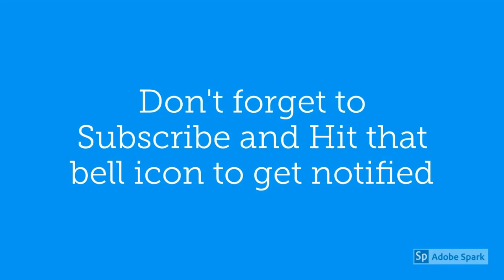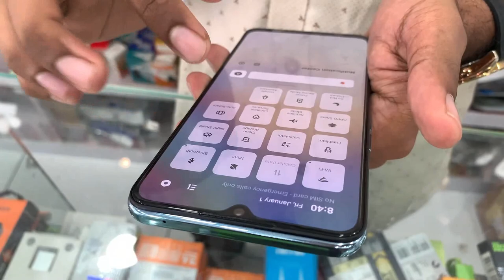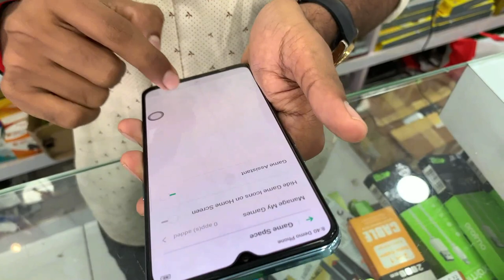ഓപ്പോയുടെ പുതിയ അടിപൊളി ഫോൺ Oppo F15 Review Malayalam | Tech Doctor Malayalam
48 MP ഓട് കൂടി വരുന്ന ഓപ്പോയുടെ പുതിയ ഫോൺ

Oppo F15
Oppo F15 Unboxing
Oppo F15 MAlayalam
Oppo f15 Unboxing Malayalam
Oppo F15 Malayalam unboxing
Oppo F15 malayalam review
Oppo f1 camera sample
Oppo F15 battery
Oppo f15 VOOC,
Oppo F15 camera review
Oppo F15 camera malayalam
Oppo F15 malayalam camera review
Oppo F15 review malayalam
Oppo F15 quad camera
Oppo F15 48MP camera
Oppo F15 selfie
Oppo F15 night mode
oppo f15 pric
oppo f15 pro price
oppo f15 malayalam,
oppo f15 review malayala
oppo f15 spec malayalam
oppo f15 features malayalam
oppo f15 price malayala
oppo f15 unboxing
oppo gaming phone